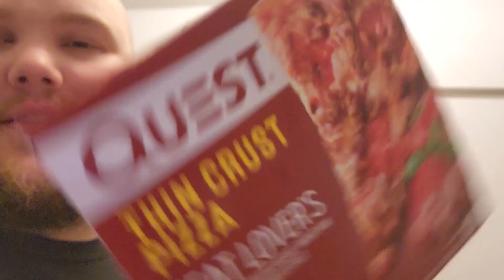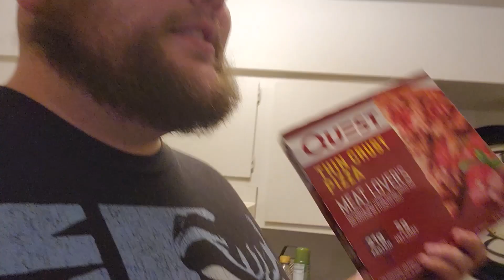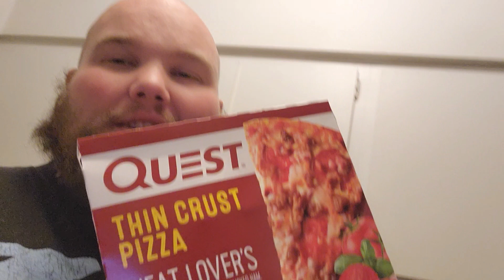700lb Couple | Day 1 Week 5 | Clean Your Car